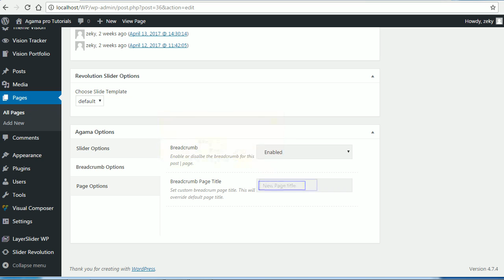Agama Pro - Set Custom Breadcrumb Page / Post Title